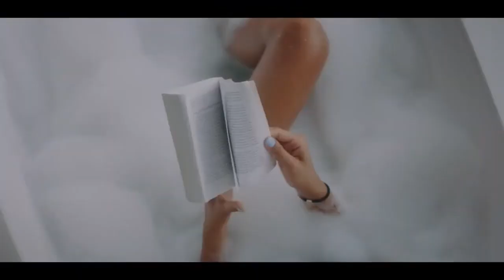Billionaire Lifestyle in the French Riviera💸 #28